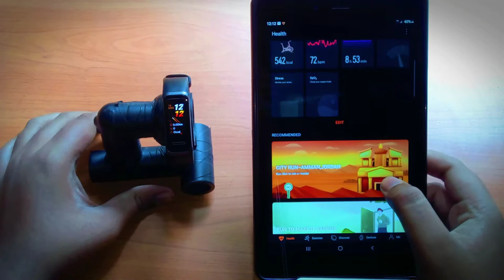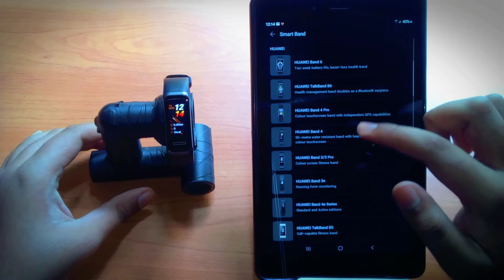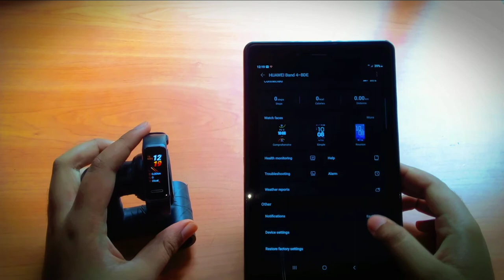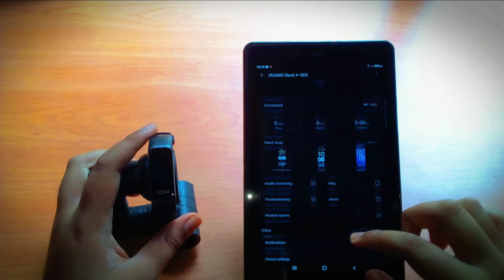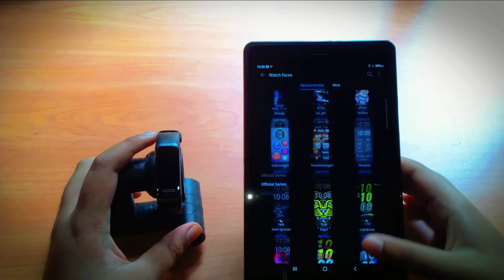How to connect Health Watch | Huawei Health Band Full Review | Part 2 | Hamed's view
Hello everyone! This is Hamed Khiyas from Full of vlog. Full of vlog is a You Tube Channel from Matale, Srilanka filled with inventions, fun DIY, unboxing, music,Cookery Shows, Arts and much much more. At the Full of vlog ,we pull out all the stops to bring you great contents.